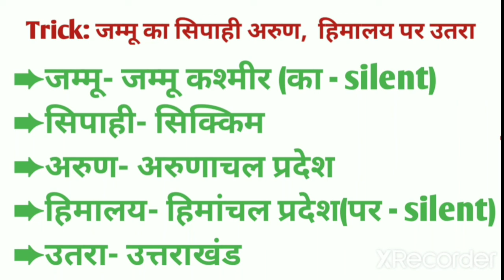China ke sath bharat ke kitne rajya lagte hain | China ke sath bharat ki kitni sima lagti hai |trick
china ke sath bharat ke kitne rajya sima bnate hain
indian state boundaries touch with china
indian state boundaries with china
tricks gk
tricks gk in hindi
trick gk gs in hindi
trick gk gs
trick gk science
trick gk hindi
trick gk history
trick gk geography
truck shorts
tricky video
trucky gs
gk crazy tricks
gk crazy trick
gk trucks in hindi
gk tricks in english
wisdom master
saba shaikh